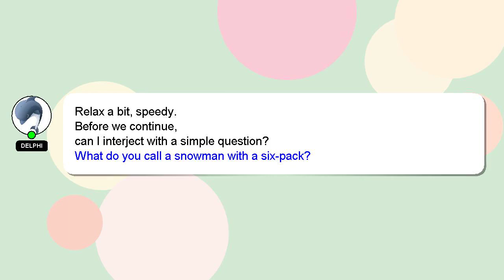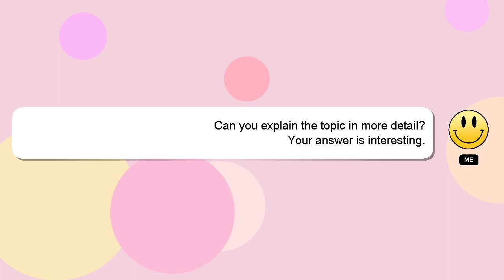Array : Mask numpy array using intervals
Mask using intervals numpy : Array array